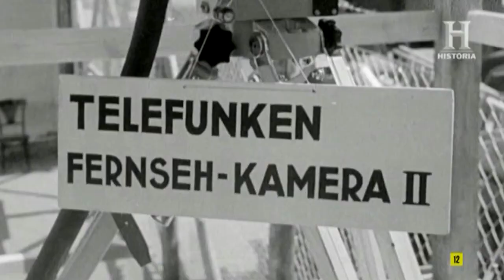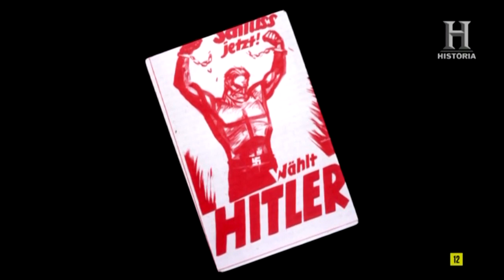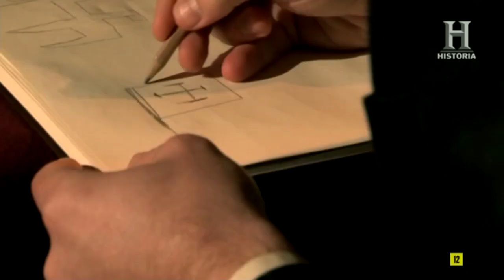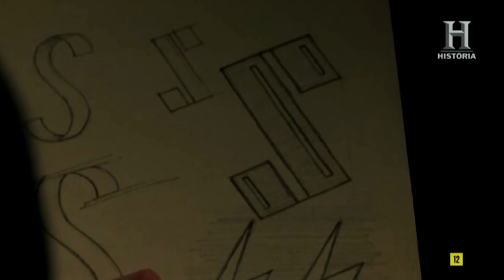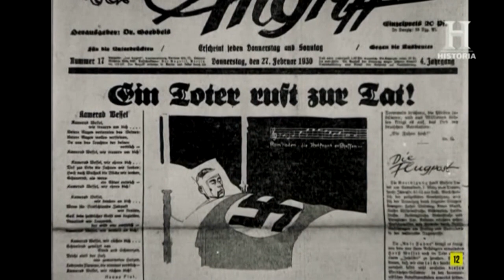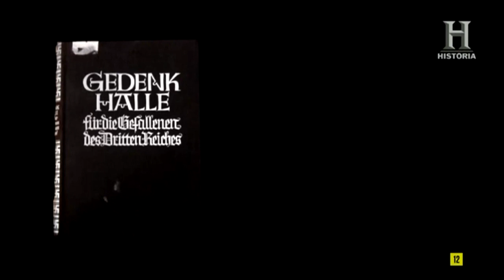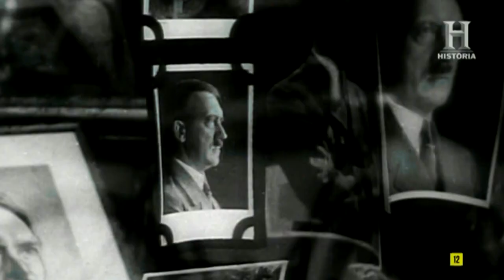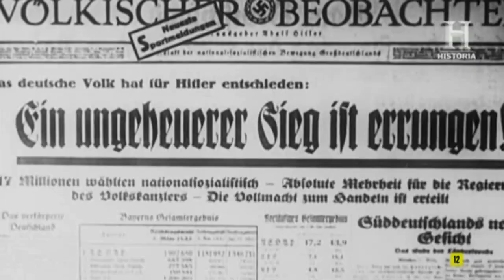Proyecto Nazi. 1 Diseñado para el poder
Primer documental de esta serie que consta de séis capítulos.